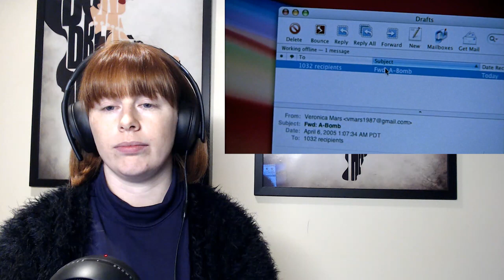Veronica Mars S01E20 - M.A.D. REACTION!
Hello my fellow Marshmallows, it's that time again. Veronica Mars!

*This episode contains discussions about sexual assault/rape which may be triggering and/or upsetting to some viewers.*

I do not like this guy, hence the thumbnail haha! And the ending :O

End Music made on Music Marker by Little Flix.